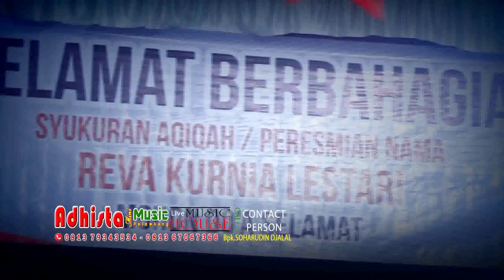ADHISTA MM MUSIC new INSTRUMENT II ' 2017 . . .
WARNA WARNI special Music Dokumentations
2 0 1 7 Contact Person Call/WA : 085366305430
Crew : Ozy,Harizun & Dimaz